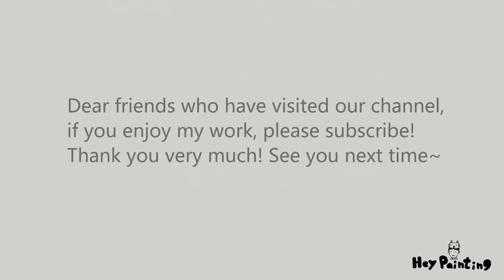Abstract Painting | Acrylic painting | Flowers | Daily painting 538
Today I am doing an abstract painting tutorial for beginners. This is the 538th video of my daily abstract painting.

Daily Abstract Painting 538
Acrylic on paper, 25 x 25 cm